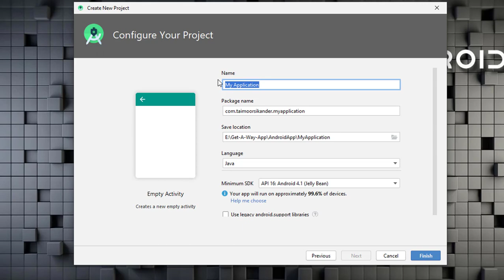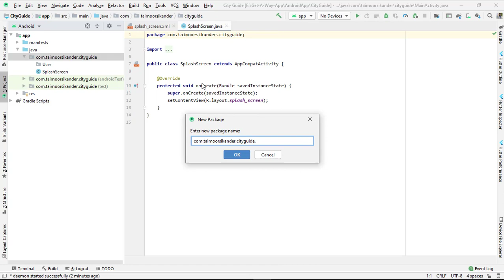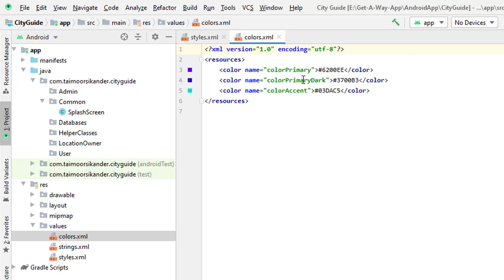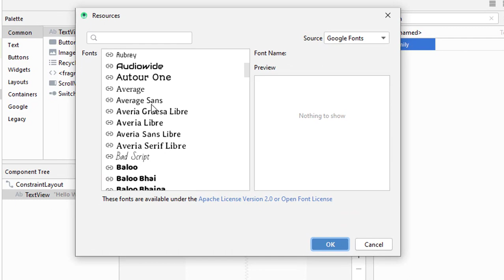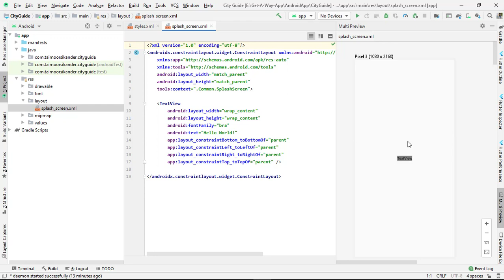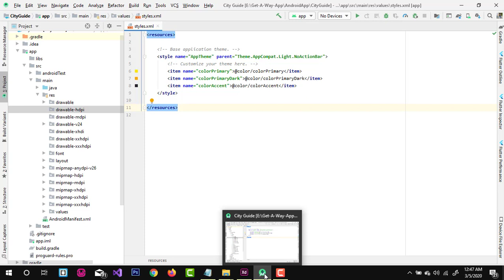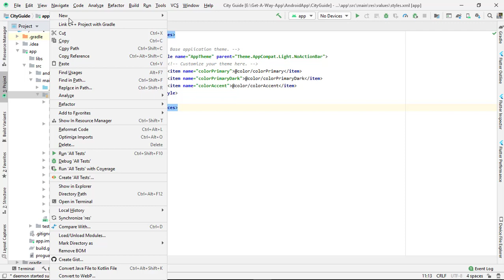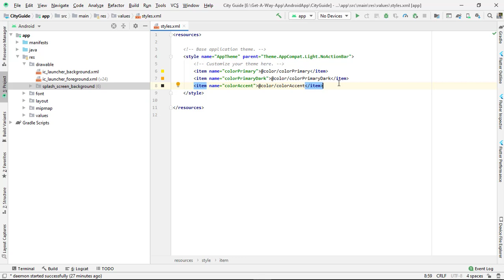01 - Android Studio Installation Windows 10 - How to install android studio on windows 10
In this tutorial, we will set up and install android studio from scratch and will also learn how to create android studio first project. In this tutorial, we will also learn how to upload images for all screen sizes as an alternative to batch drawable importer plugin which is no longer supported in Android 3.6.
We will also set up colors, strings and style of android studio.
Last but not least we will create folders to manage our application's Java files properly.

If you have any queries please tell me down below in the comments.